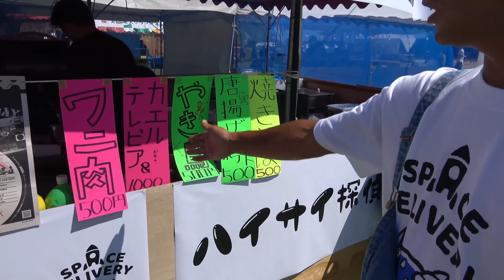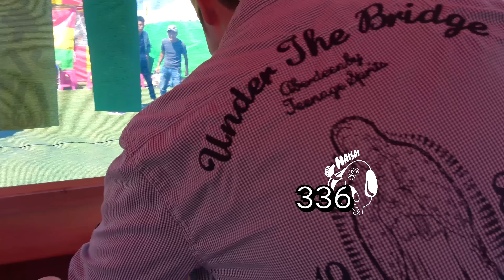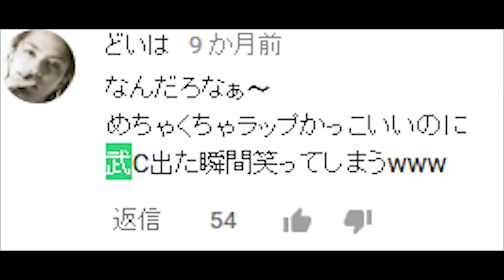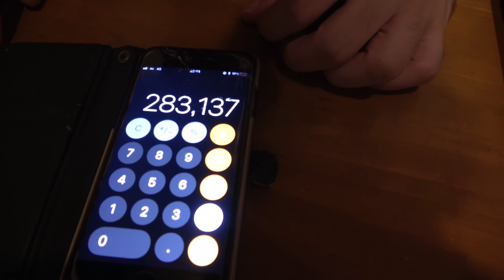【行列】祭りに屋台出したらぼろ儲け出来るのか？